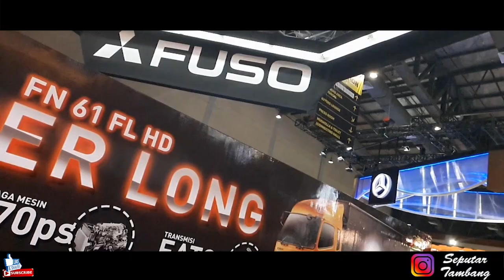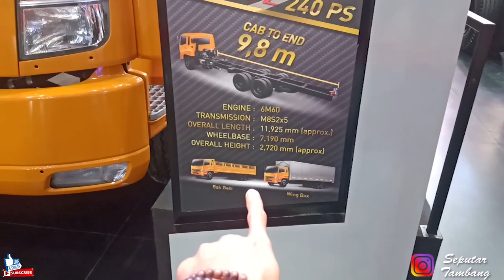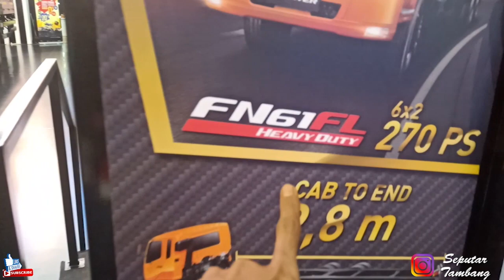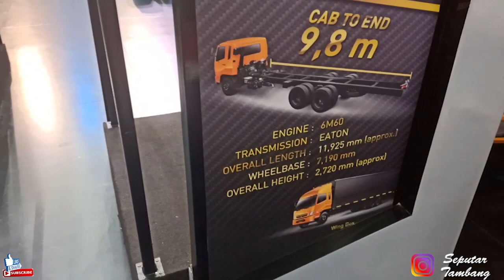TRUK SUPER PANJANG & PALING CANGGIH DARI MITSUBISHI DI GIICOMVEC 2020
Pameran Truk komersil, yaitu GIICOMVEC 2020 menghadirkan berbagai macam BUS dan TRUK, hadir mercedes, hino, scania, faw, UD dan lain-lain

Acara Berlangsung tanggal 5-8 Maret 2020 di JCC Senayan, Jakarta

Tonton dan simak sampai habis !!!